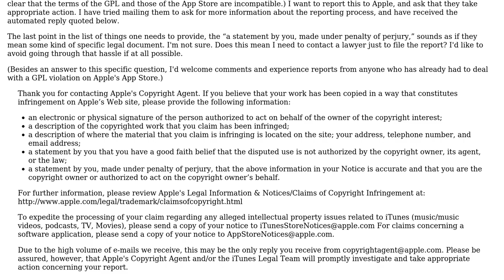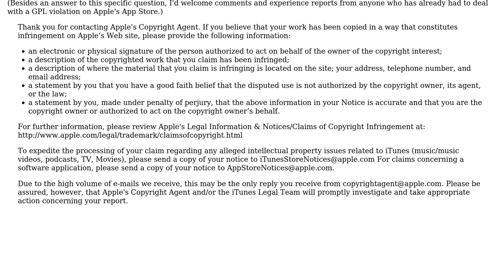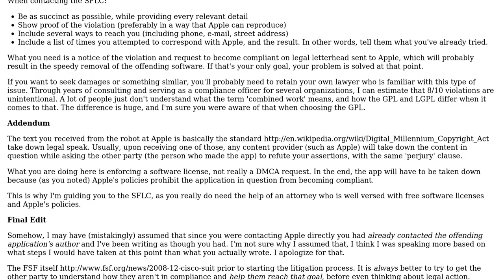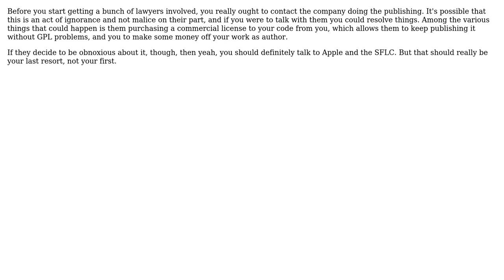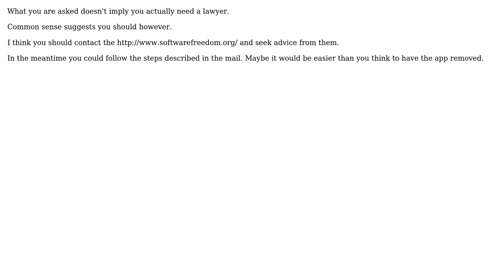Do I need to contact a lawyer to report a GPL violation in software distributed on Apple's App...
Software Engineering: Do I need to contact a lawyer to report a GPL violation in software distributed on Apple's App Store?

With thanks & praise to God, and with thanks to the many people who have made this project possible! | Content (except music & images) licensed under CC BY-SA | Music | Images & others | With thanks to user Tim Post user Rinzwind user Niels Basjes user Mason Wheeler user gnasher729 user Federico klez Culloca user David Thornley and the Stack Exchange Network Trademarks are property of their respective owners. You are responsible for your own actions.